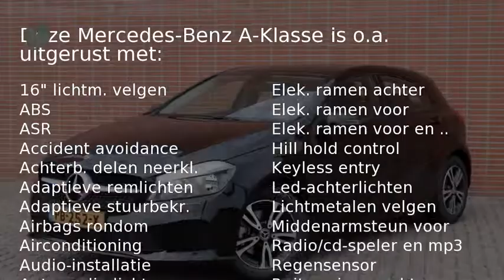Mercedes-Benz A-Klasse A 160 'My First Star'